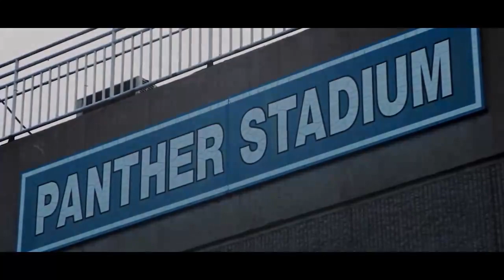🔴 LIVE : Classical Academy vs. Escondido Charter - High School Football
STREAMING! Today California High School Football, Classical Academy and Escondido Charter

This game is a part of the "2022 CIF San Deigo Section Football Championships - Division V" tournament.